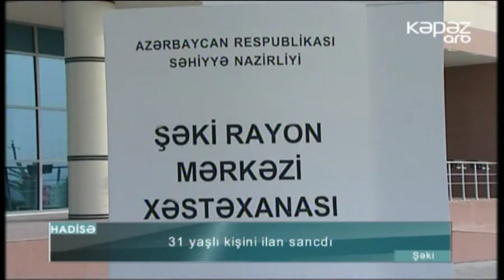31 yaşlı kişini ilan sancdı - ARB Kəpəz